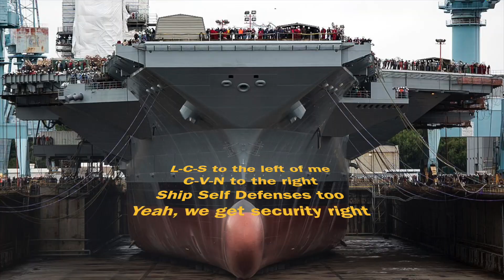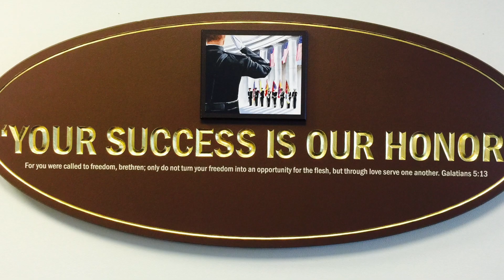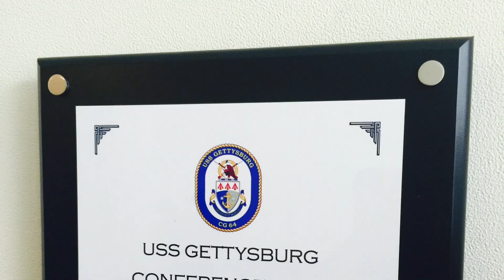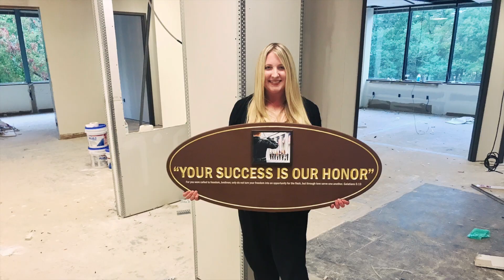CSG The Movie (Really)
This video is about CSG The Movie (Really)

A video for a presentation at work.  Love the company I work for...